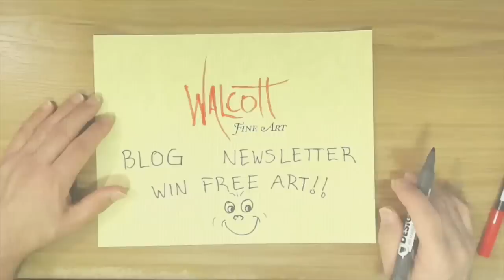Red Oil Paint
In this video I discuss some different reds available in oil paint and their attributes.